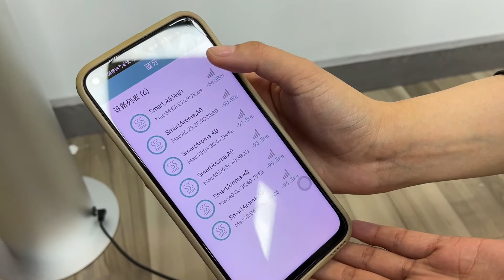Top-Air-Pro Operation and Demostration Video - Commercial hotel scent aroma diffuser for large area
Advantages of Top-Air-Pro:
1. Aluminum alloy case
2. Bluetooth & WiFi App control
3. 500ml large oil capacity
4. Built in Fan of inside